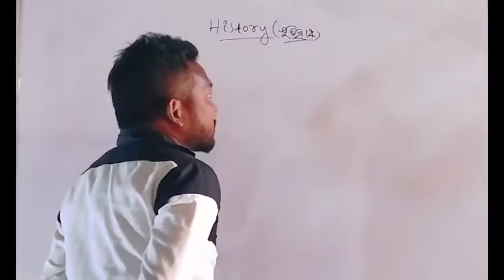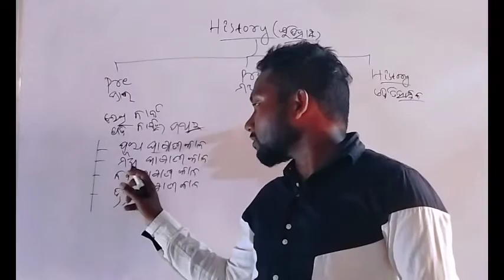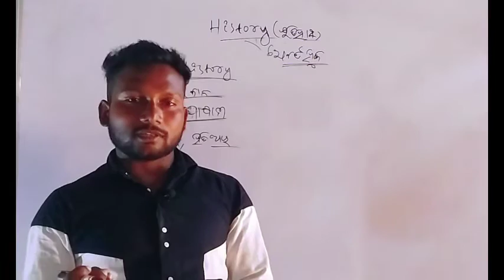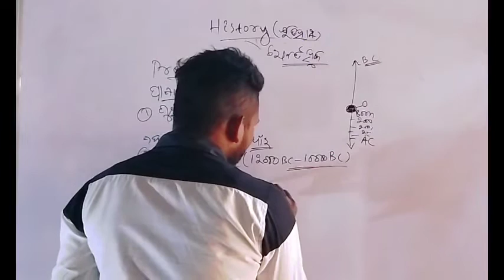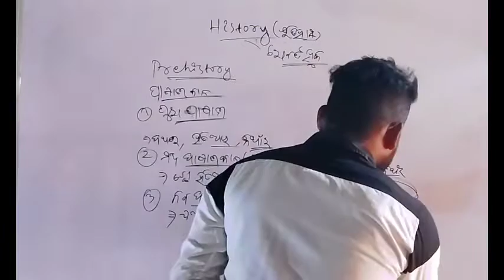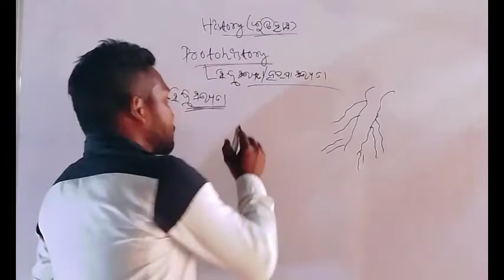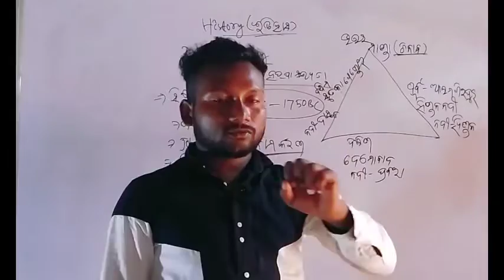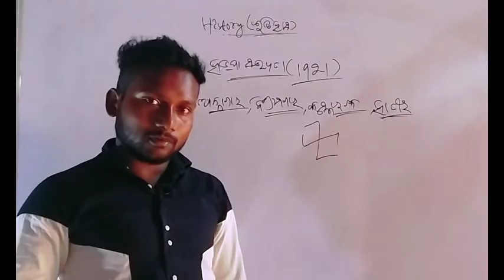Asantu history bisayare janiba(ଆସନ୍ତୁ ଇତିହାସ ବିଷୟରେ ଜାଣିବା )